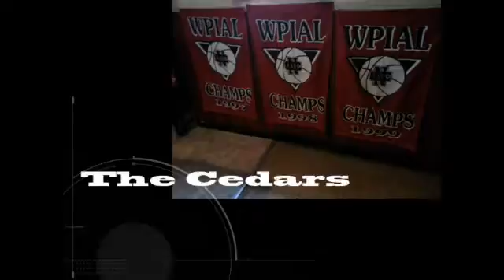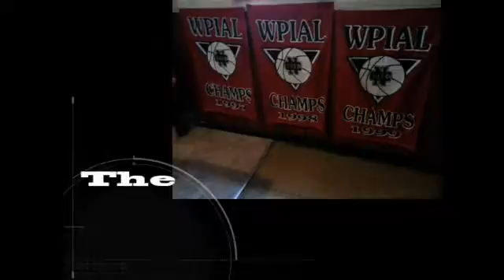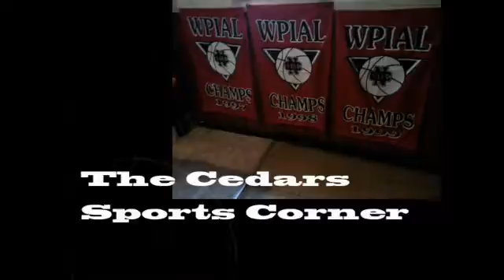NCTV45’s NewsWatch Cedars Sports Corner January 18 2019